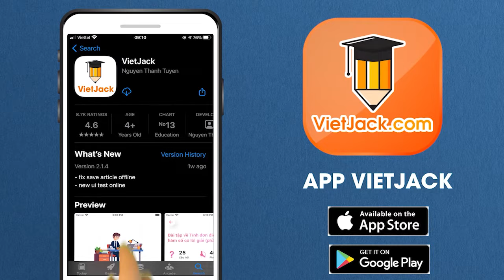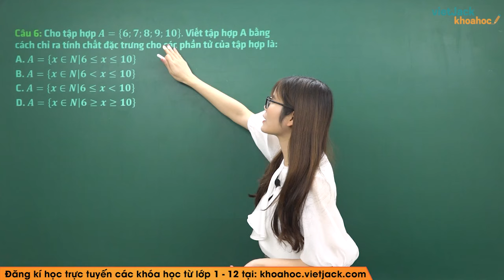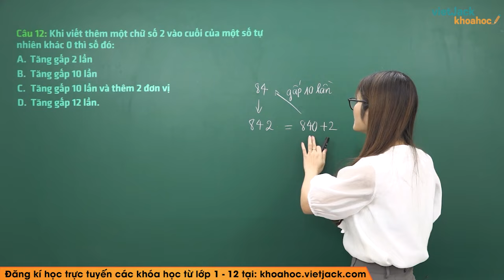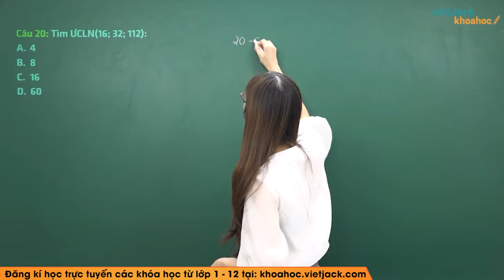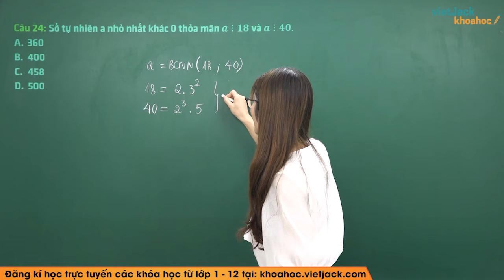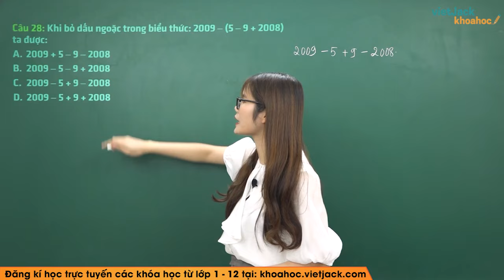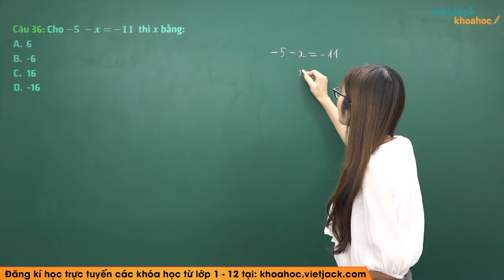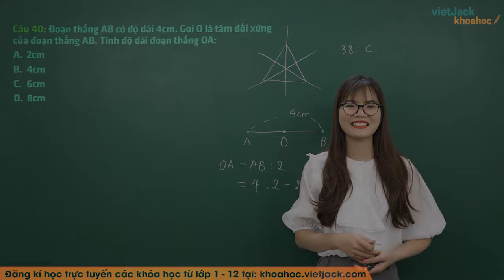Đề thi học kì 1 - Trắc nghiệm - Toán lớp 6 - Kết nối tri thức - Cô Vương Thị Hạnh (HAY NHẤT)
Toán lớp 6 - Kết nối tri thức - Đề thi học kì 1 - Trắc nghiệm

Bài giảng này cô sẽ giúp các em tổng hợp toàn bộ kiến thức trọng tâm bài Đề trắc nghiệm Thi học kì 1 trong chương trình học mới của Bộ Giáo dục - Bộ sách Kết nối tri thức với cuộc sống - Toán học 6. Video này, cô cũng sẽ giải tất cả các bài tập của bài học này trong sách. Chú ý theo dõi bài học cùng cô nhé!

00:00 Giới thiệu
01:59 Câu 1 Trắc nghiệm
03:28 Câu 2 Trắc nghiệm
05:18 Câu 3 Trắc nghiệm
06:18 Câu 4 Trắc nghiệm
07:00 Câu 5 Trắc nghiệm
09:20 Câu 6 Trắc nghiệm
11:21 Câu 7 Trắc nghiệm
12:54 Câu 8 Trắc nghiệm
14:12 Câu 9 Trắc nghiệm
14:56 Câu 10 Trắc nghiệm
16:41 Câu 11 Trắc nghiệm
17:36 Câu 12 Trắc nghiệm
18:51 Câu 13 Trắc nghiệm
19:37 Câu 14 Trắc nghiệm
20:12 Câu 15 Trắc nghiệm
21:12 Câu 16 Trắc nghiệm
23:13 Câu 17 Trắc nghiệm
24:13 Câu 18 Trắc nghiệm
25:05 Câu 19 Trắc nghiệm
26:55 Câu 20 Trắc nghiệm
28:25 Câu 21 Trắc nghiệm
31:32 Câu 22 Trắc nghiệm
33:02 Câu 23 Trắc nghiệm
36:30 Câu 24 Trắc nghiệm
38:45 Câu 25 Trắc nghiệm
41:47 Câu 26 Trắc nghiệm
43:29 Câu 27 Trắc nghiệm
46:16 Câu 28 Trắc nghiệm
47:27 Câu 29 Trắc nghiệm
48:49 Câu 30 Trắc nghiệm
49:28 Câu 31 Trắc nghiệm
50:14 Câu 32 Trắc nghiệm
51:39 Câu 33 Trắc nghiệm
52:42 Câu 34 Trắc nghiệm
54:12 Câu 35 Trắc nghiệm
56:20 Câu 36 Trắc nghiệm
57:43 Câu 37 Trắc nghiệm
01:02:16 Câu 38 Trắc nghiệm
01:02:57 Câu 39 Trắc nghiệm
01:03:32 Câu 40 Trắc nghiệm
01:07:35 Giới thiệu trang web